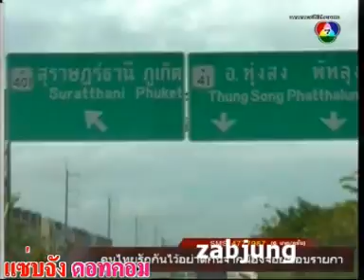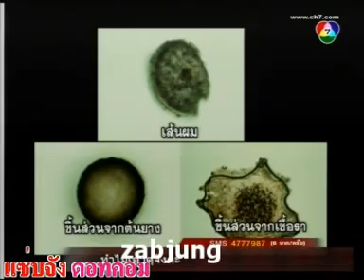ต้นไม้มีเส้นผม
ดูคลิปมากกว่านี้ที่ ดูเรื่องจริงผ่านจอ